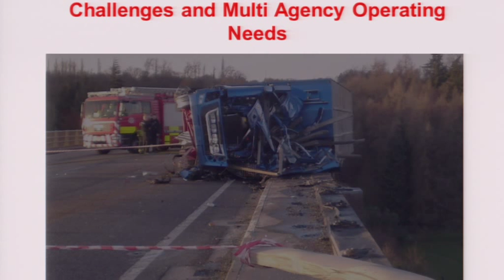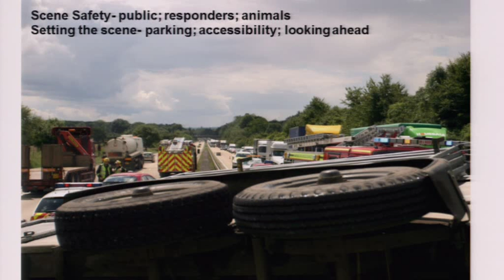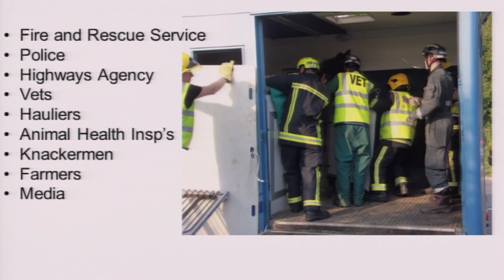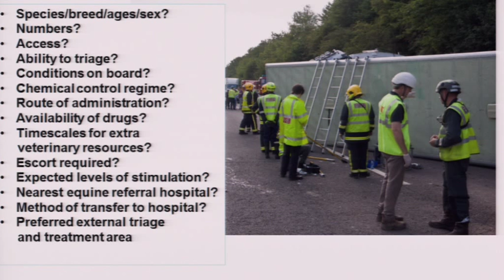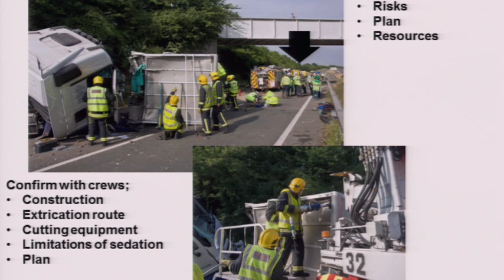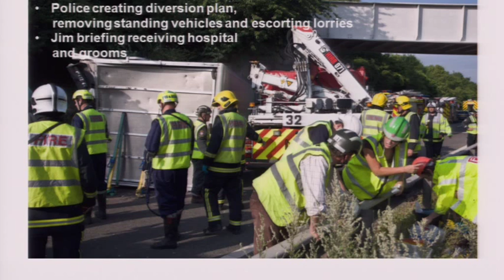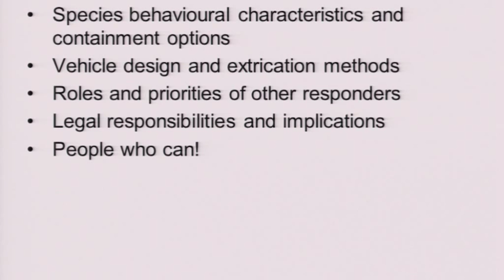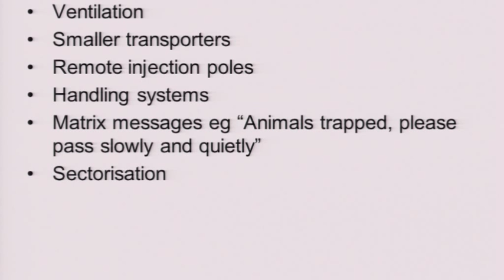Livestock Transportation Incidents- Challenges and Multi-agency Operating Needs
with Jim Green
International Large Animal Rescue Conference 2013